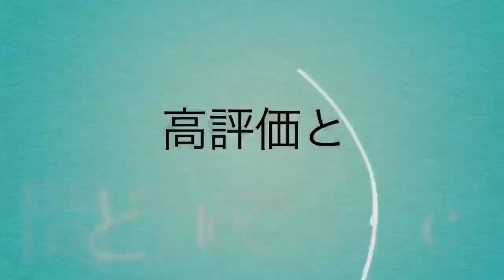【クラクラ実況】AQ Walkつえぇぇぇぇ！TH10から全壊！